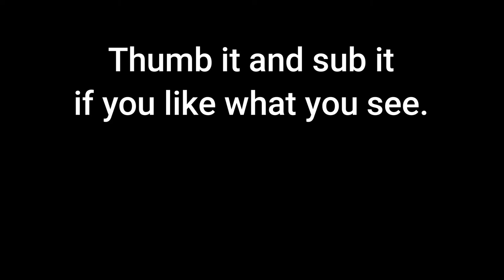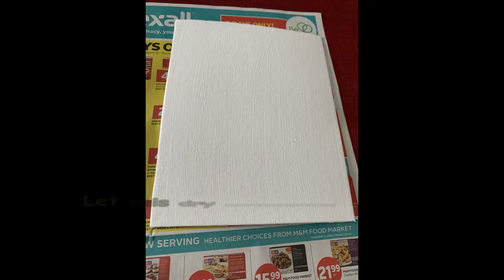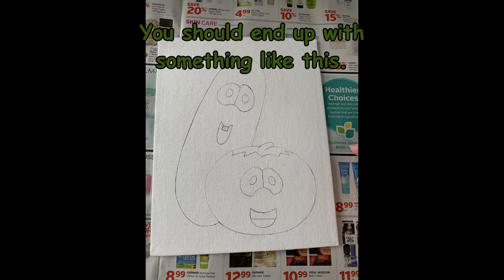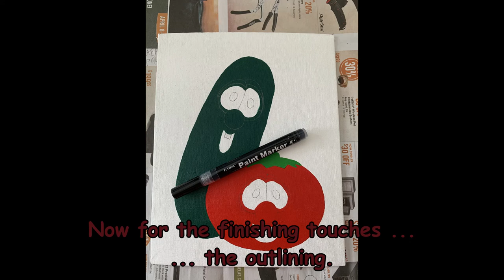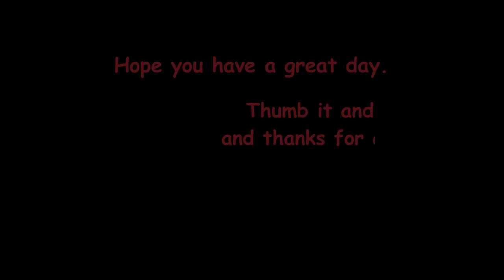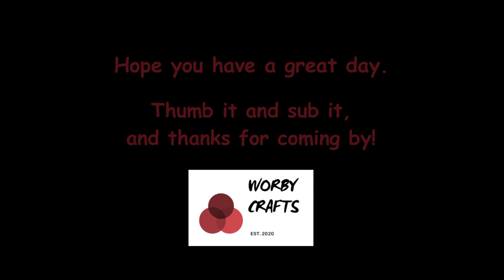Bob & Larry - An acrylic painting of famous VeggieTales / Big Idea Characters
VeggieTales / Big Idea Videos have been a family favorite for many years in our house.  My son is their biggest fan, I'm sure.  I just had to do an acrylic painting tutorial of their two most popular characters just for him.

Tracing is a big part of some of my paintings, as you may have noticed.  In all honesty, I'm not that skilled at the drawing process of the characters, so this is one way to get around it.  It makes it easier and they look way more accurate, although still not perfect.

- One plain white canvas purchased at my local dollar store.

/ Big Idea Entertainment.